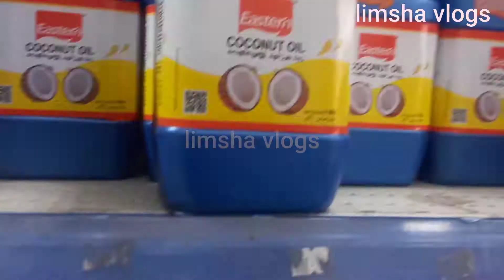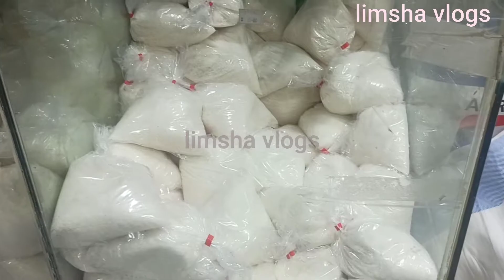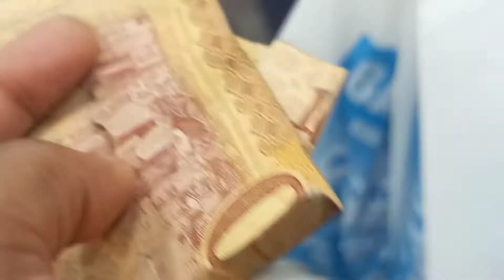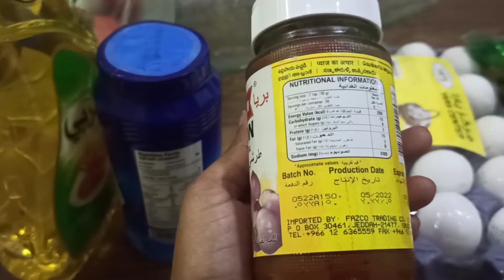outing vlog|Saudi life|Jeddah